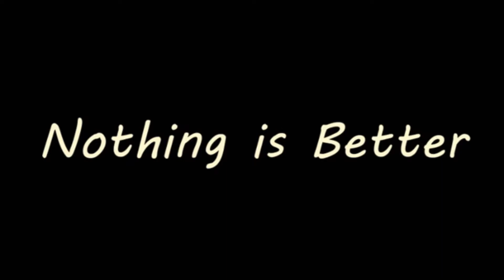Bryan Matthew Ward directing reel